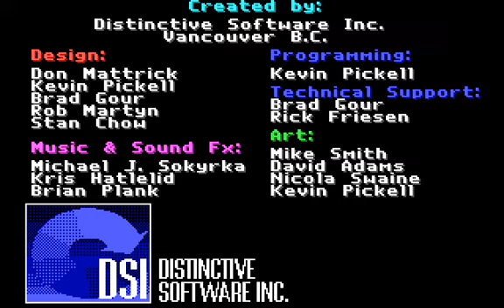Stunts - ZakStunts ZCT120 (July 2011) track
This is me driving the ZakStunts ZCT120 (Marshmallow) track from July 2011 ZakStunts competition. I drove on this track now on August 23, 2023, for nostalgia reasons and for fun.
Car used here is Porsche March Indy.
I played Stunts in Tandy graphics mode with Tandy 3-voice sound.
This video is posted for historical reasons and for fun.
Also Zakstunts is a competition, it can be accessed via this